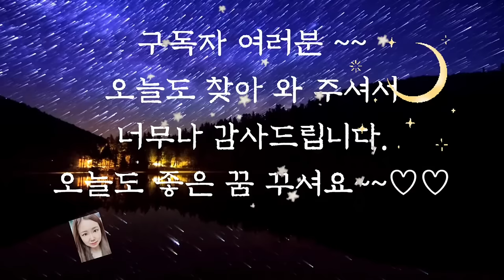🌜듣다보면 잠드는 옛날이야기3시간 연속🌛/중간광고없음/할아버지와 신기한 수건/오디오북/수면동화/옛날이야기/전래동화/동화/신혜/잠자리동화/야담/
할아버지와 신기한 수건 (0:00)
부자 되는 법 (12:08)
머슴과 딸 (19:09)
악독한 솔개 (34:57)
어떤 아이와 꽁지깃 (43:00)
돼지의 납작한 코(55:28)
망신당한 할아버지와 할머니(1:00:23)
어려운 문제 (1:06:35)
도둑과 정승의 지혜 (1:15:57)
하늘천자 (1:23:55)
효심 가득한 며느리 (1:28:54)
천냥이나 되는 집 (1:35:20)
떳떳하지 못한 이름 (1:42:25)
돌다리 대신 나무다리 (1:49:21)
욕심에 눈이 어두워 (1:57:18)
의로운 군수 (2:04:32)
공짜집이 생긴 총각 (2:13:27)
어리석은 호랑이 (2:23:00)
부자가 된 농부 (2:28:35)
신기한 감투 (2:33:08)
구렁이와 까투리 (2:44:24)
배의 꼭지 (2:53:37)
이야기 정리 및 의견(59:44)

앞에서 들려드린 의로운 군수 이야기는 읽는 내내 우리에게 깊은 감동을 주는 이야기입니다.
금주령을 어깄고 몰래 술을 만들다가 발각된 며느리와 어머니 대신 가족들을 위해 선비가 목숨을 바치려 하였습니다.
 또한 선전관이 그 모습을 가상하게 여겨 죄를 면해준 것도 대단한데 그것은 곧 자신(선전관)의 목숨을 내놓는 일이었습니다.
그 후에는 가족이 아닌 남을 위해 어려운 결정을 한 선전관이 또다시 어려움에 처해서 너무 안타까웠는데요.
나중에 만난 어사가 그 선비였다는 사실이 밝혀졌을 때는  공정하고 바른 세상을 보여주는 것 같아서. 더 감동 적이었습니다.